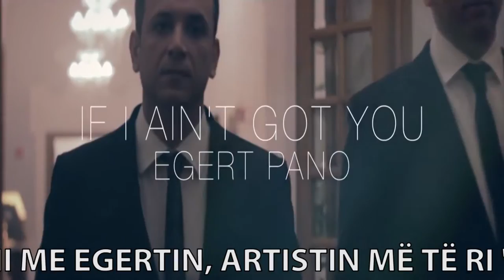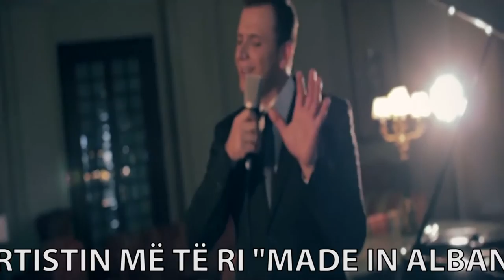Report TV - Rreze Dielli, Egert Pano